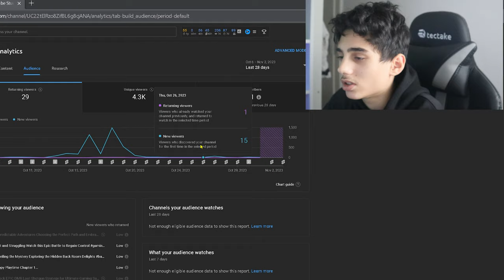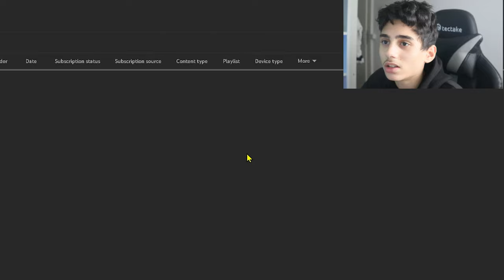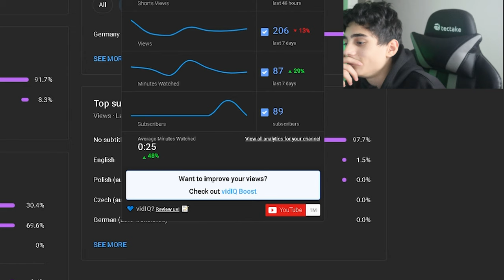Big Announcement MY Channel.....😢germany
I am turning my channel into a german channel...!
Continue watching the video to know why😢